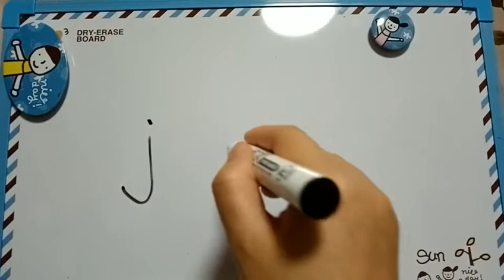Learn Chinese | Chinese Alphabet | Mandarin Pinyin | j j j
Learn Chinese for beginners from zero
1.Chinese Pronunciation is very important - know how to say the word, not just understand it (practice using a Pinyin chart).
2.Chinese Strokes Writing - know how to write the word.
3.Vocabulary (textbooks and online resources e.g HSK Academy).
4.Grammar - know how to compose words into sentences.
5.Learn Daily Chinese Conversation
6.Improve Chinese level through story,news or move.

Chinese Pinyin Alphabet Guide

Pinyin Finals: a o e i u ü ai ei ui ao ou iu ie üe er an en in un ün ang eng ing ong

Pinyin Initials: b p m f d t n l g k h j q x z c s zh ch sh r y w

To recognize and read the syllables as a whole：zhi chi shi ri zi ci si yi wu yu ye yue yuan yin yun ying